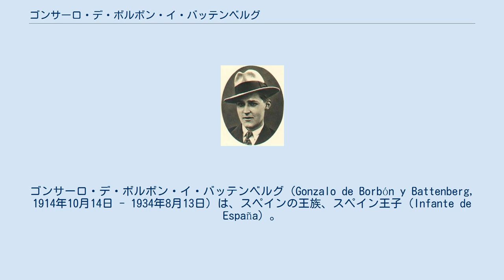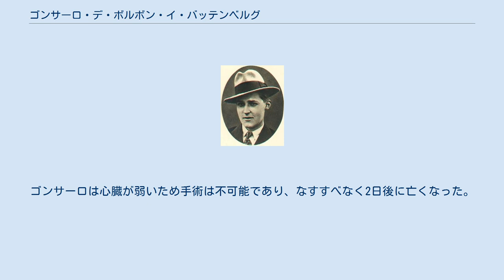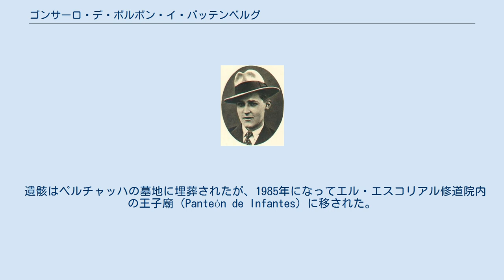ゴンサーロ・デ・ボルボン・イ・バッテンベルグ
ゴンサーロ・デ・ボルボン・イ・バッテンベルグ（Gonzalo de Borbón y Battenberg, 1914年10月14日 - 1934年8月13日）は、スペインの王族、スペイン王子（Infante de España）。
スペイン王フアン・カルロス1世の父方の叔父にあたる。
全名はゴンサーロ・マヌエル・マリーア・ナルシソ・アルフォンソ・マウリシオ（Gonzalo Manuel María Bernardo Narciso Alfonso Mauricio）。
 スペイン王アルフォンソ13世と王妃であるバッテンベルク公女ヴィクトリア・ユージェニー（エナ）の間の末息子（第7子、五男）として生まれた。
母はイギリスのヴィクトリア女王の孫娘の1人だったが、女王に起因する血友病の保因者でもあったため、ゴンサーロと長兄のアストゥリアス公アルフォンソ・ピオは血友病を抱えて生まれた。
1931年4月にスペインに共和政府が樹立されると、家族とともに国外に脱出し、パリやフォンテーヌブローで亡命生活を送った。
本来の入学予定先だったマドリード・コンプルテンセ大学への入学を断念し、1933年にベルギーのルーヴェン・カトリック大学工学部に入学した。
 1934年8月、家族とともにヴェルター湖畔のペルチャッハ（オーストリア領ケルンテン州クラーゲンフルト郡）にあるラディスラウス・ホヨス伯爵（Ladislaus Hoyos）の別荘で夏の休暇を過ごした。
8月11日、長姉ベアトリスと一緒に自動車でクラーゲンフルトを訪れ、別荘に戻る途中で事故に遭遇した。
ベアトリスが運転していたところ、自転車を避けようとして壁に衝突したのである。
ベアトリスは軽傷で済み、ゴンサーロも大した怪我が無いように見えたため、姉弟はそのまま別荘に帰った。
しかしすぐにゴンサーロ付きの侍医が王子の腹部の深刻な内出血に気付いた。
ゴンサーロは心臓が弱いため手術は不可能であり、なすすべなく2日後に亡くなった。
19歳だった。
 遺骸はペルチャッハの墓地に埋葬されたが、1985年になってエル・エスコリアル修道院内の王子廟（Panteón de Infantes）に移された。